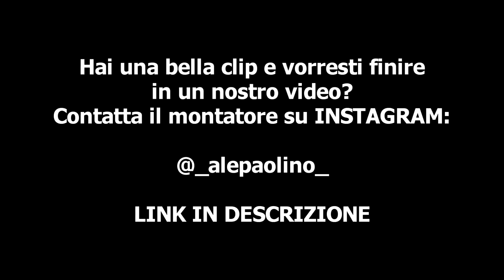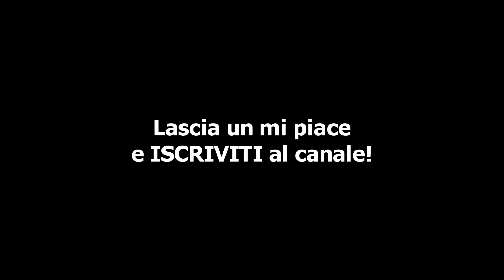😂 KROATOMIST SALVA XIUDER DA MORTE CERTA!